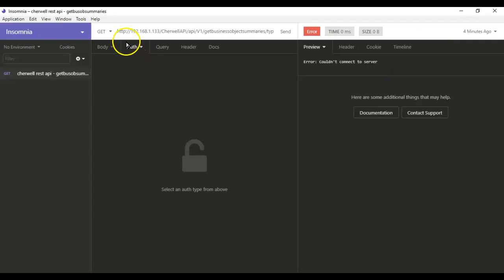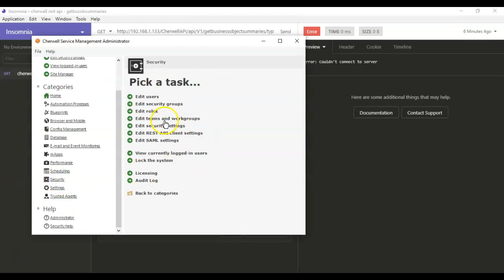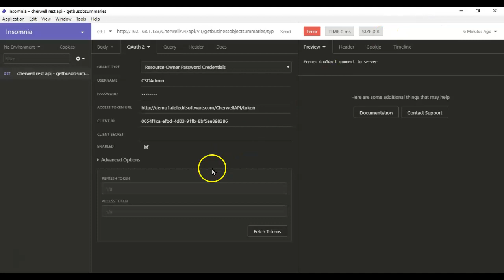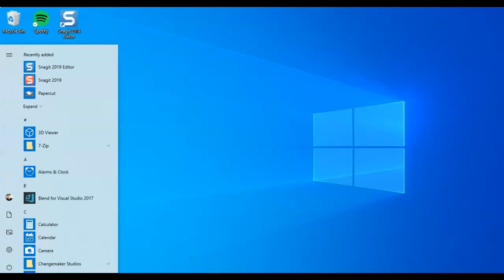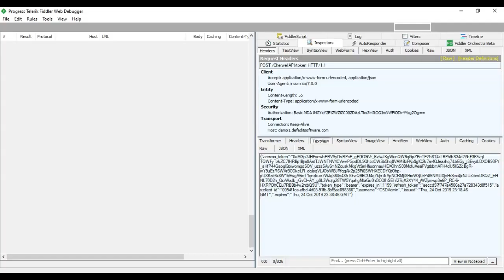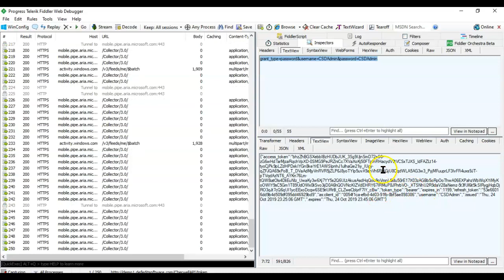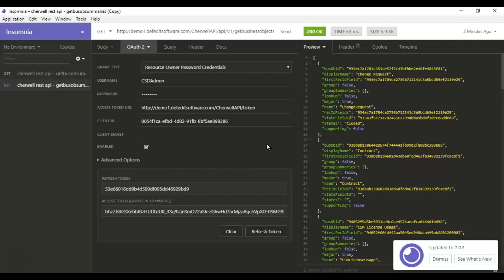Auto-Fetching Chw API Tokens Using Insomnia REST Client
How to automatically retrieve Cherwell REST API bearer tokens when sending manual API requests via the Insomnia REST API client